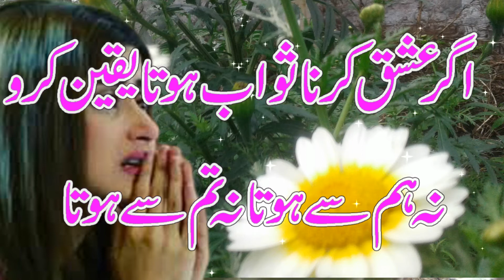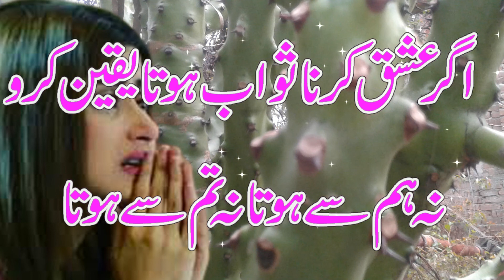Best Urdu Quotations|| Hindi Best Quotations | Zindgi Quotes || Love Quotes